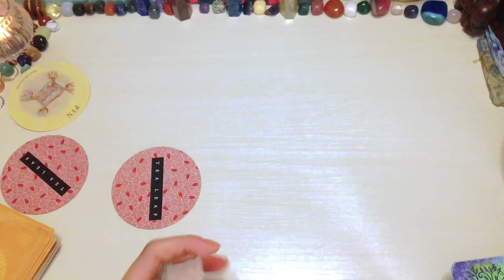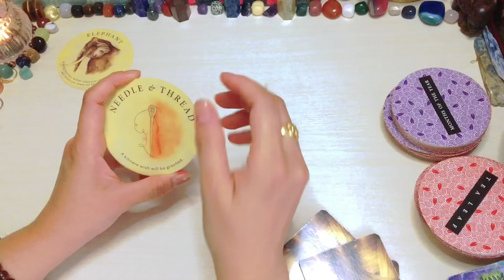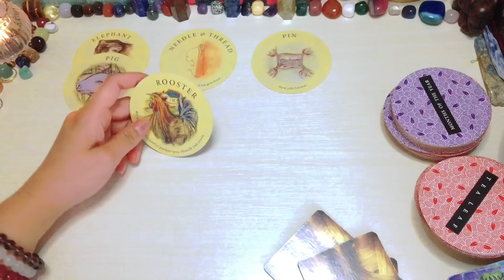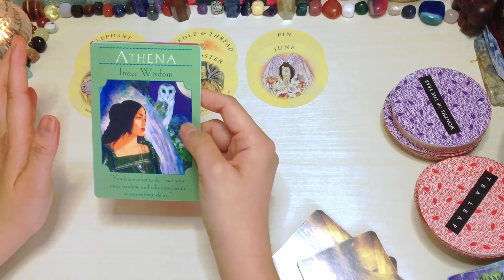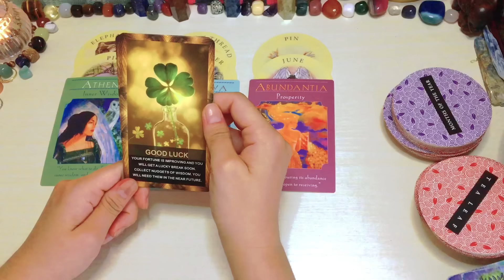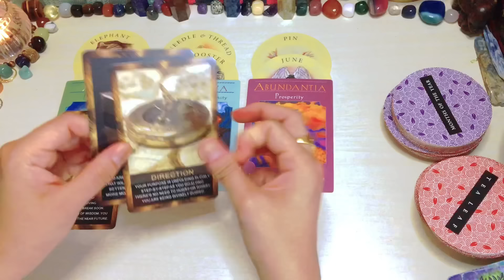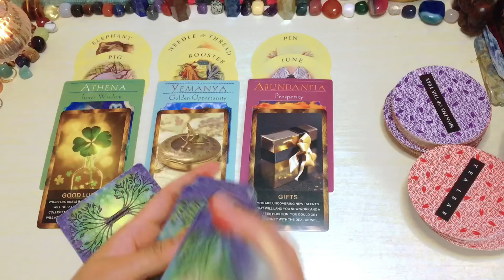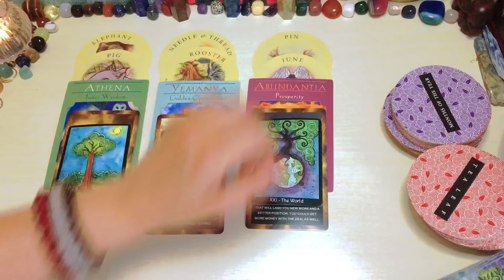Aquarius ♒️ Kapalarang Pinakahihintay-hintay Mo June 2024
Reminder lang

❌❌❌Option 1 is not yet AVAILABLE ❌❌❌

1400pesos     🍀35mins. 🍀Tarot Spread card .kung ano lang ang

2000pesos     🍀50mins🍀 Spread card  +2 question

3000yen    🍀35mins. 🍀 Tarot Spread card (no question allowed)kung ano lang ang

3800yen     🍀 50mins. 🍀 tarot spread card + 2 questions